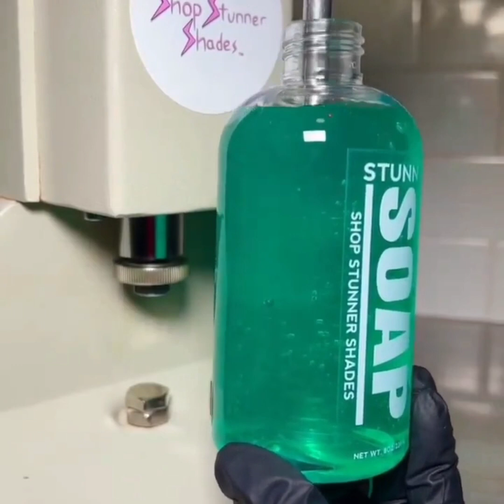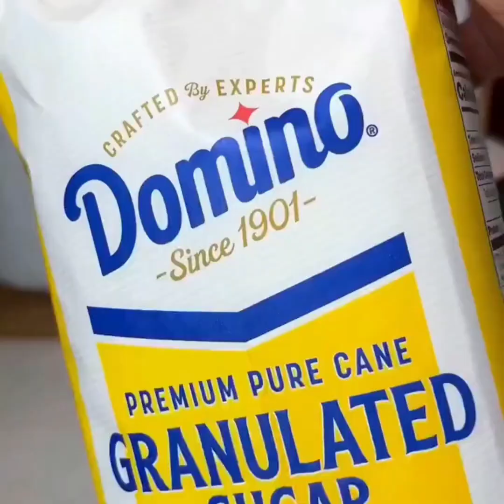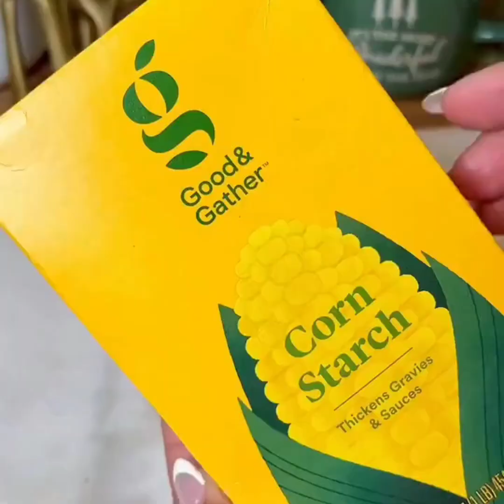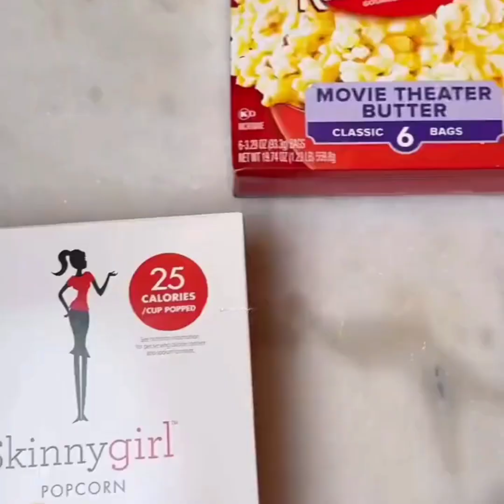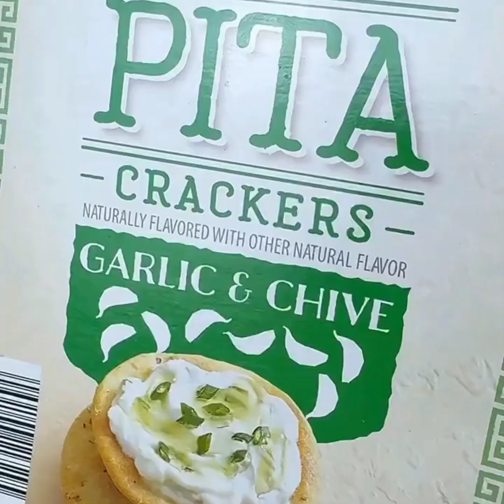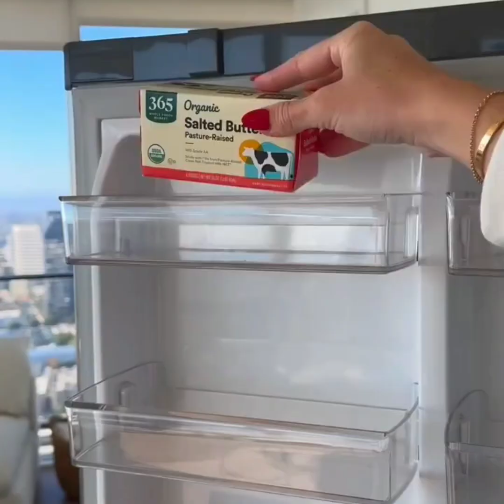🥳Movie Night ~ Snack Drawer & Full Fridge Restock (VALENTINES EDITION) | Pack My Lunch with Me❤️